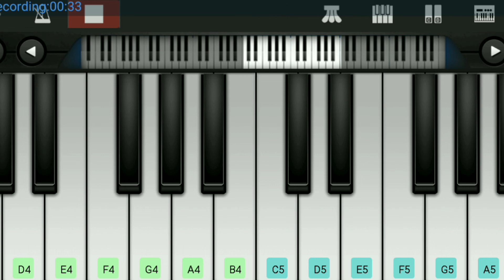Teri meri kahani song on piano toturial easy way. piano बजाना सीखो!piano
piano bajàye, piano toturial